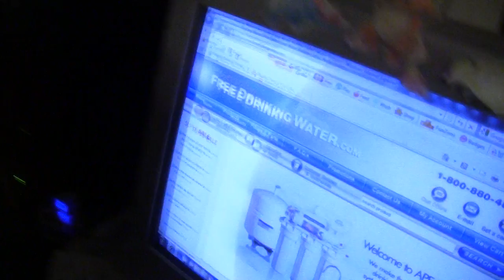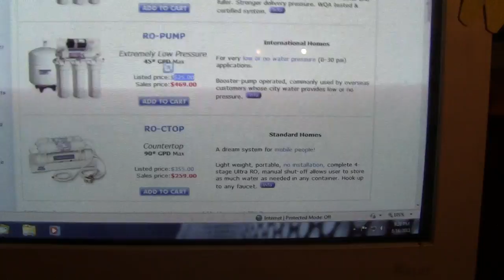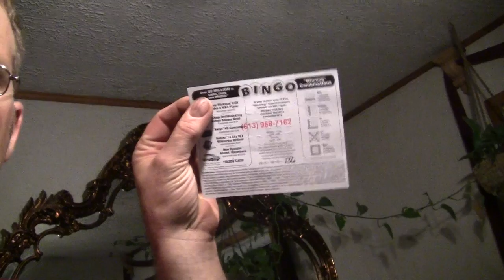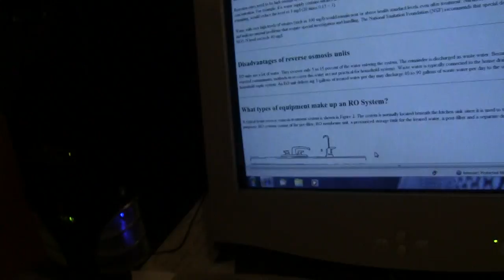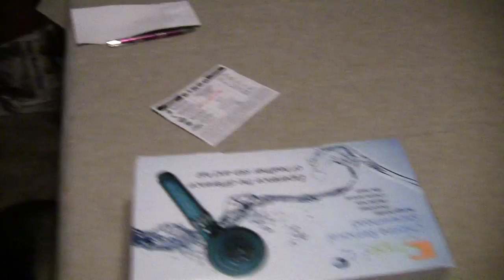Bingo ticket scam rant.MTS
Ok not every salesman is bad let me say that.